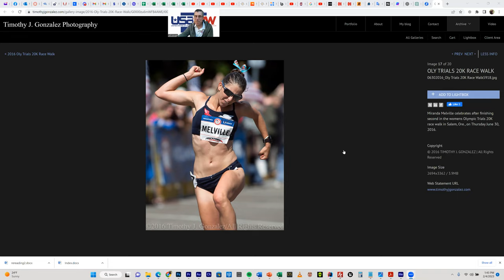Olympic Race Walker - Miranda Melville - Interview About Race Walking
Join us for a candid discussion with Olympian Miranda Melville as she talked about how she got into race walking, what it's like to train at an Olympic level, and much much more about race walking.